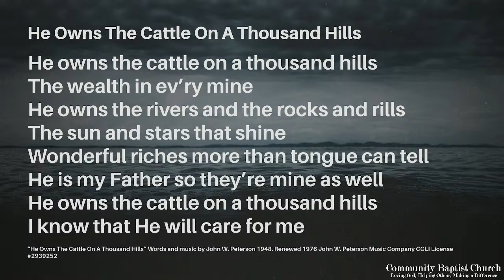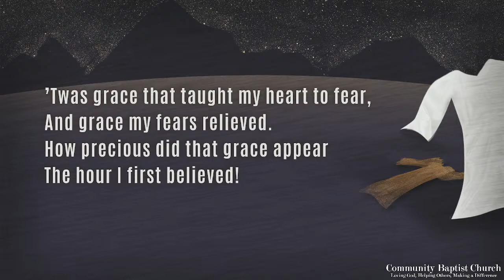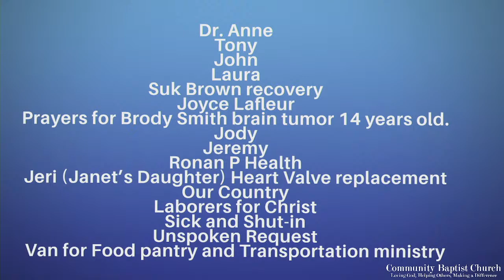July 13 Wednesday Evening Service The Love of Christ 2 Corinthians 5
Thank you for joining us today on our live stream! The Community Baptist Church exists to Glorify God by Loving God, Helping Others, and Making a Difference.

God Bless!